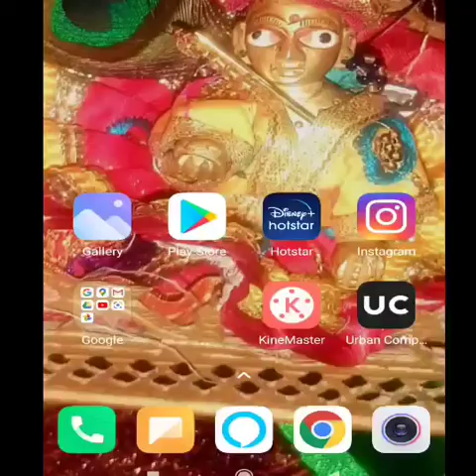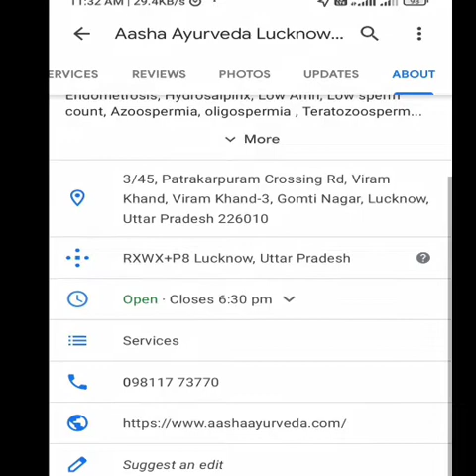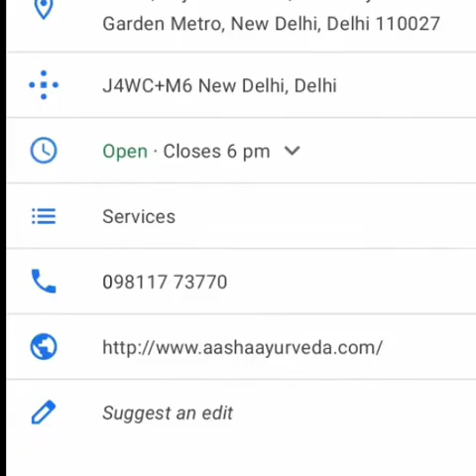Aasha Ayurveda Full Adress Detail & Contact No || Lucknow & Delhi Center ||girlsonly||आशा आयुर्वेदा